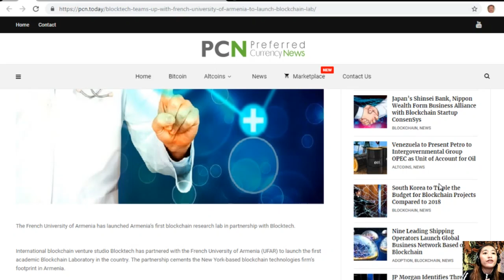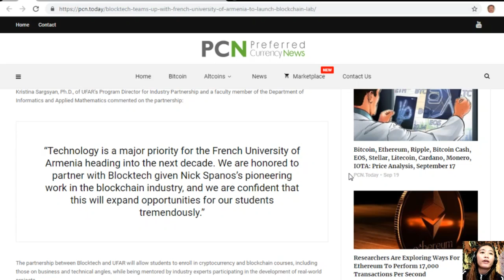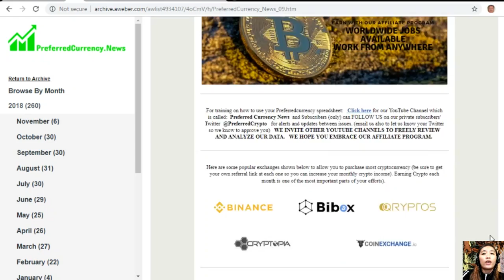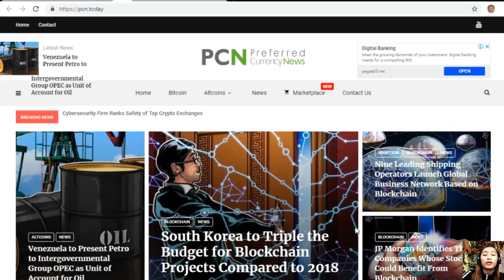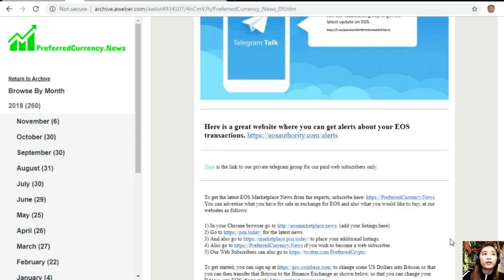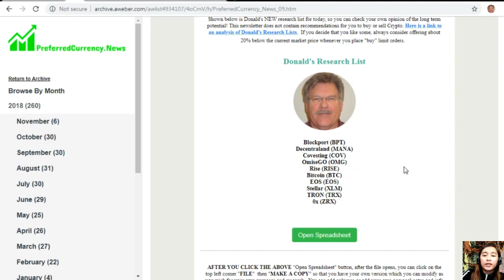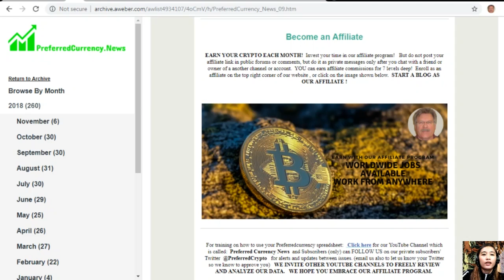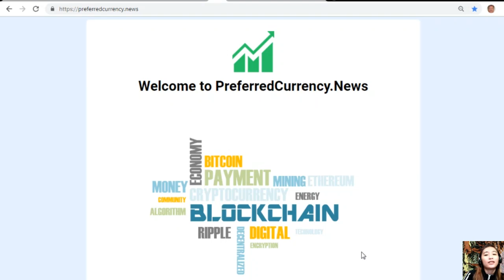Blocktech Teams up With French University of Armenia to Launch Blockchain Lab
(add your listings here)
for the latest news
to place your additional listings.